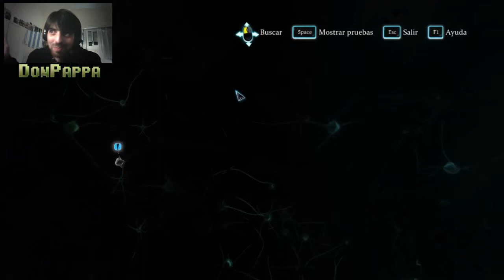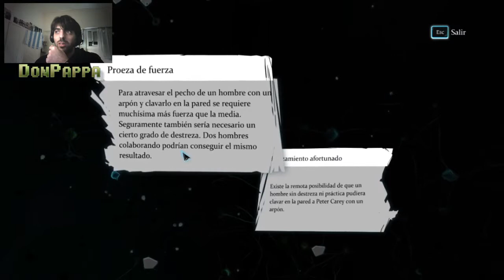Sherlock Holmes Crimes & Punishment | Gameplay Comentado Español | Episodio 2 - John el mentiroso!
Este es un Let´s Play del juego SHERLOCK HOLMES, CRIMES AND PUNISHMENTS para la plataforma PC, graficos en Ultra.
Espero que les guste y apoyen el video.
Nuevo episodio de Sherlock Holmes, se pone interesante la historia, en este caso interrogamos al pibe john nelidan el cual esconde muchas cosas sobre su pasado y su familia, sera el asesino de Peter el negro.